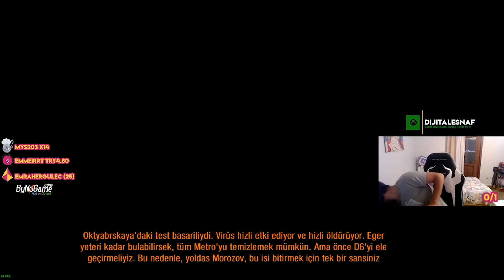KIZIL MEYDAN | METRO: LAST LİGHT TÜRKÇE BÖLÜM #24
Canlı Yayınlar

Sosyal Medyalar

Değişik Videolara Aşağıdaki Linklerden Ulaşabilirsiniz;